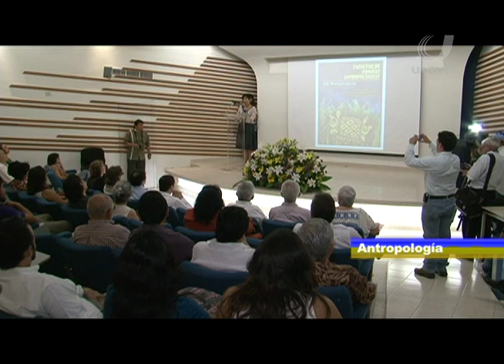VTR ANIV FAC DE CIENCIAS ANTROPOLÓGICAS Contenido compartido de YouTube